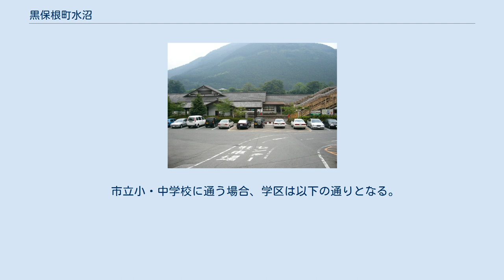黒保根町水沼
日本 」 群馬県 」 桐生市 」 黒保根町水沼 黒保根町水沼（くろほねちょうみずぬま）は、群馬県桐生市の町名。
面積は1.98km2。
 桐生市の西北部、黒保根町の東部に位置する。
旧黒保根村水沼にあたり、黒保根町八木原・上田沢・下田沢・宿廻とともに桐生市第二十二区に属する。
東北部はみどり市東町荻原に、東部はみどり市東町小夜戸に、東南部はみどり市大間々町浅原に、南部は黒保根町八木原に、西部は黒保根町下田沢に、北部は黒保根町上田沢にそれぞれ接する。
桐生市黒保根支所（旧・黒保根村役場）や、わたらせ渓谷鐵道の水沼駅があり、黒保根町の中心地区となっている。
国道122号沿線に雑貨店や飲食店が連なり、消防署・駐在所・郵便局・診療所・保育園・黒保根社会体育館などがある。
 かつては養蚕業で栄えた。
銅山街道が通じており、足尾銅山から銅の積み出しが行われ賑わった。
 元は勢多郡黒保根村の地区であったが、市町村合併により桐生市の一部となった。
 2017年（平成29年）8月31日現在の世帯数と人口は以下の通りである。